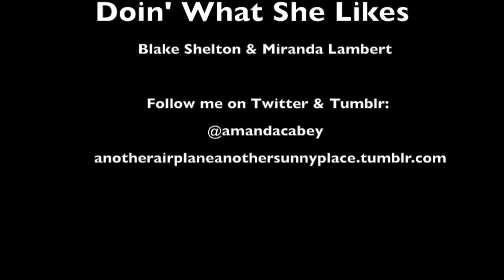Based On A True Story-Blake Shelton & Miranda Lambert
Based On A True Story-Blake Shelton & Miranda Lambert-Mine Would Be You/Doin' What She Likes
Just seein videos of these two, ya can see how in love they are. They light up when they are with and around one another. I have been a fan of Blake & Miranda since the beginnin of both of their careers, so I thought I'd make a video of the two of them together. Hope ya like it !